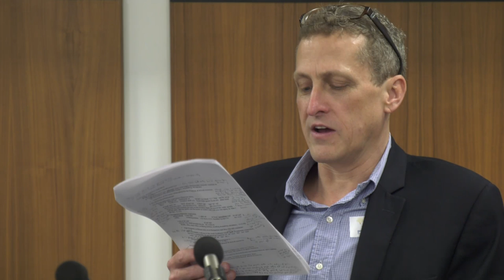Dr David Peterson (Dartmouth), "Progress in the analysis of Kuki-Chin morphosyntax"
This talk was given at the event "Recent Advances in Kuki-Chin Linguistics" held at SOAS, University of London on 10 December 2019.

The handout accompanying this talk is available here--

David A. Peterson. (2020, January). Progress in the Analysis of Kuki-Chin Morphosyntax. Zenodo.